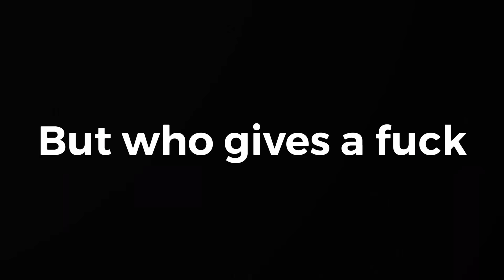I got the money now thats all that i want